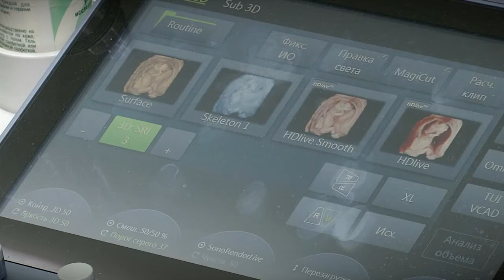В Твери успешно провели первую процедуру кордоцентеза